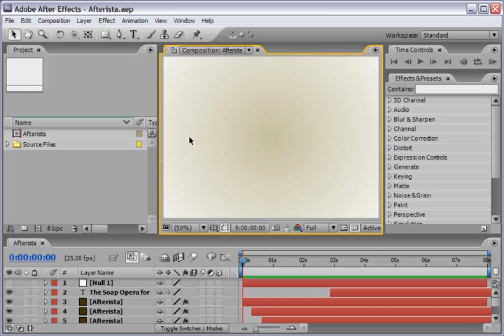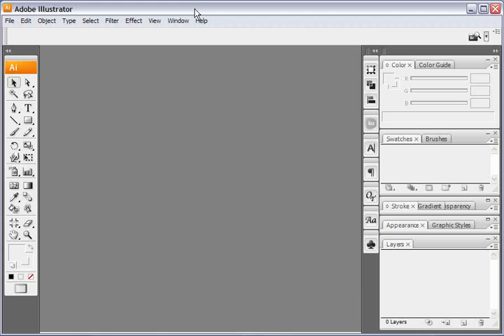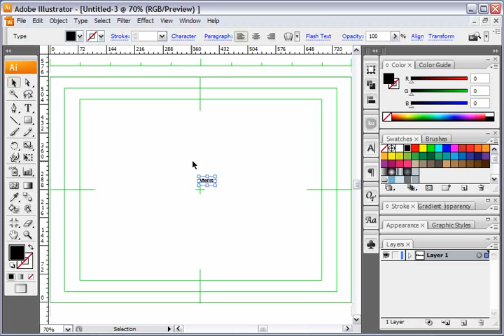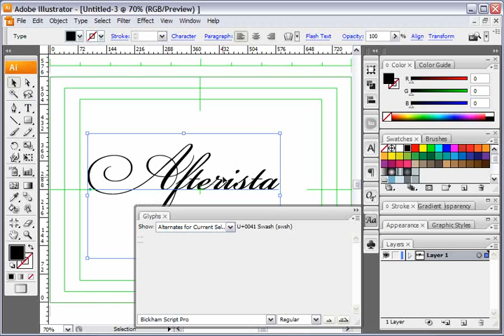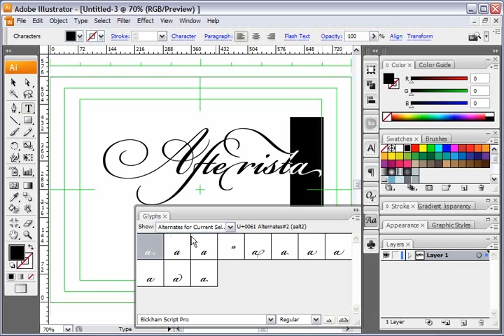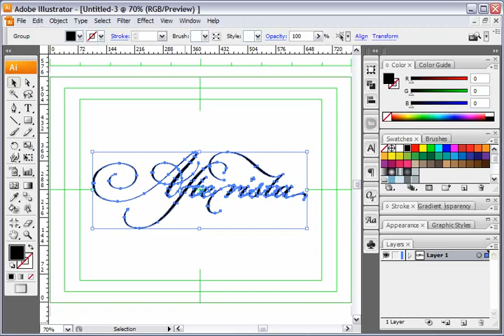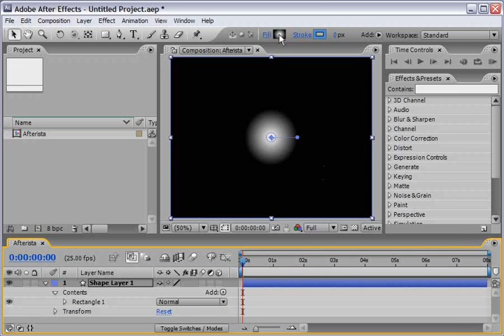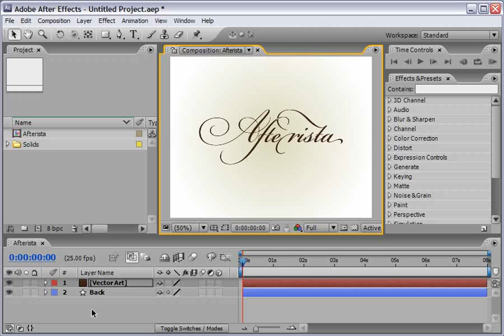Afterista: part one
In this video tutorial, Creative Cow contributing editor Eran Stern demonstrates a cool way of designing a text title for a Telenovela soap opera opener using Illustrator open type font.